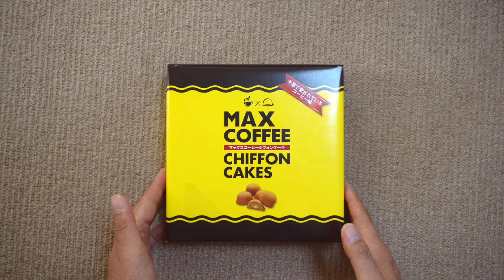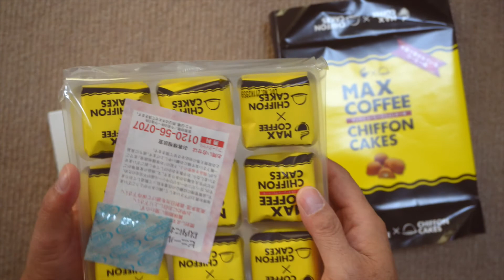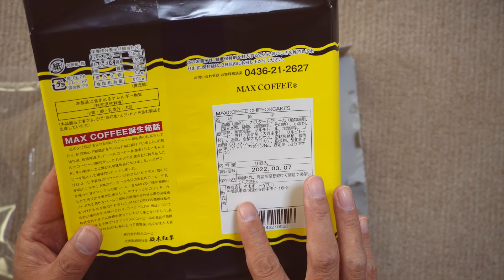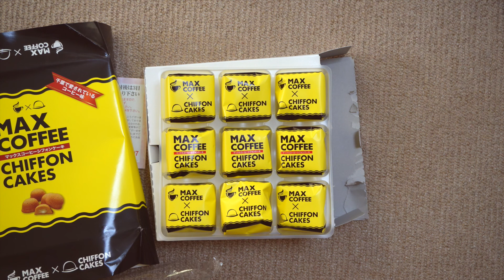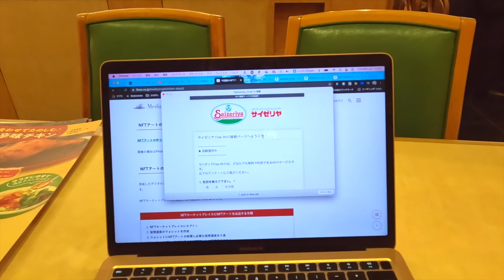コンビニで見つけた「マックスコーヒーシフォンケーキ」が美味しかった！ 還暦Vlog第355話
舞浜駅のNEWDAYSで見つけた「マックスコーヒーシフォンケーキ」を買ってきました｡
まさしく「マッ缶」の味！鼻の奥が痛くなるような甘さがなんとも言えません｡
今日も飲んだくれのお休みを過ごしました｡

0:00 還暦Vlog第355話はじまり
0:34 マックスコーヒーシフォンケーキ
3:41 どこかへでかけよう！
4:43 船橋大神宮
6:01 サイゼリヤでワイン
7:22 今度はスタバ
7:34 最後はミミさんぽ

59才と8カ月でビデオブログをはじめました。

2021年4月に定年を迎えましたが、住宅ローンが73才まであるので、働き続けなくてはなりません(^▽^;)

65才で年金を貰えるまでは、バスの運転手をするつもりです。

使用機材
カメラ
【GoPro HERO10 Black】
【DJI Pocket2】
【Apple iPhone12】
【SONY ZV-1】
【SONY ZV-E10】

マイク
【SONY ECM-C10】
【SONY ECM-CS3】
【audio-technica AT9901】
【ゼンハイザー MKE 200】
【SONY ECM-W2BT】

編集
Adobe PremierePro
DaVinci Resolve